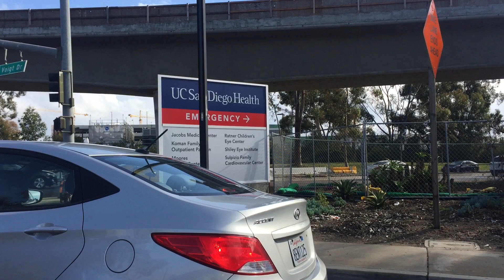UCSD- Truong Dai Hoc San Diego, California (1)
This is a one of 9 Universities in California.
Visit  UCSD- University of California- San Diego before you apply to others Universities.
This clip shows a small corner of UCSD to free way 5 only. Next time, my son will be make other clips inside of UCSD such as; Library, Bookstore, Cafeteria/ dining, classrooms, etc.